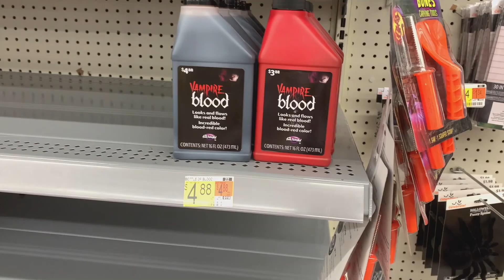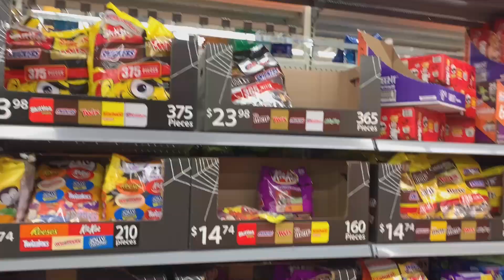Halloween prep USA 2021 | Fall season usa | Exploring Halloween decoration | USA Hindi vlog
Halloween prep USA | Fall season usa | Exploring Halloween decoration | USA Hindi vlog

Links to My other videos -- Please do watch and Enjoy

Haircut in America| Haircut price in USA vs India | Hindi Vlog| Kaise hota hai America me haircut

USA Tour vlog Hindi | one of Top 10 popular place to visit in Pittsburgh USA| Hindi Vlog